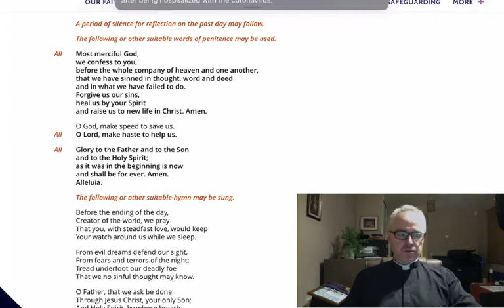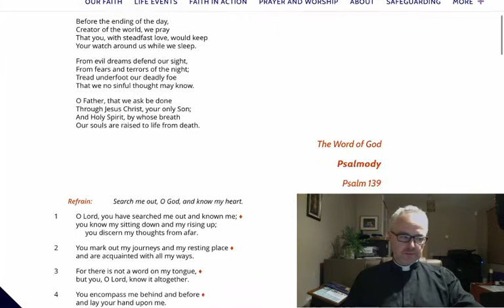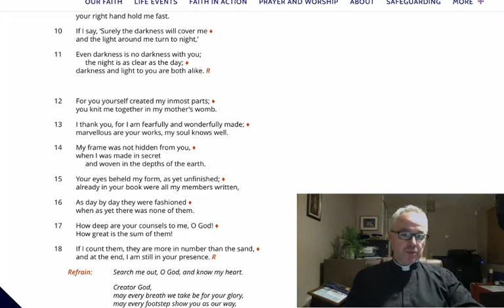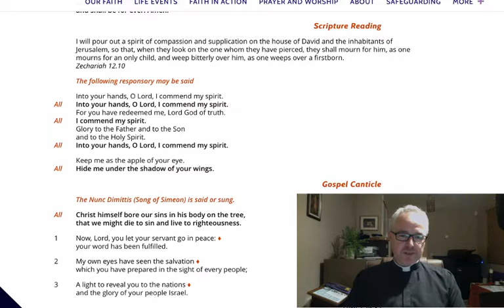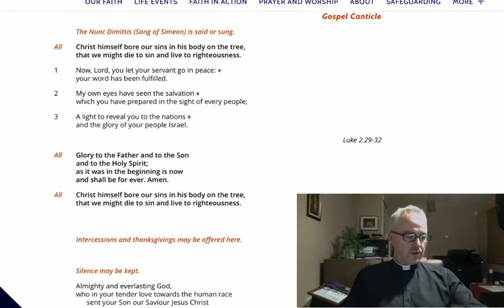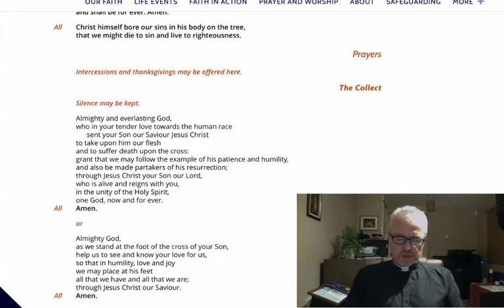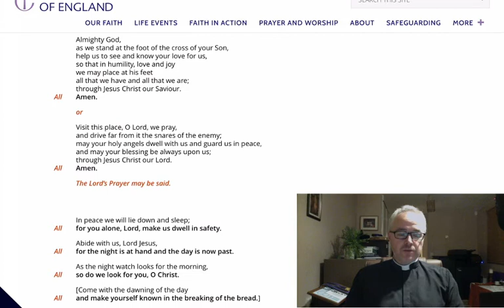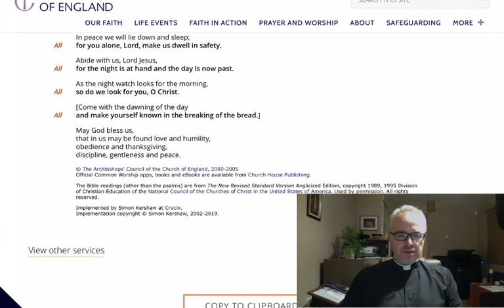Compline (2020.04.06 - Monday of Holy Week)